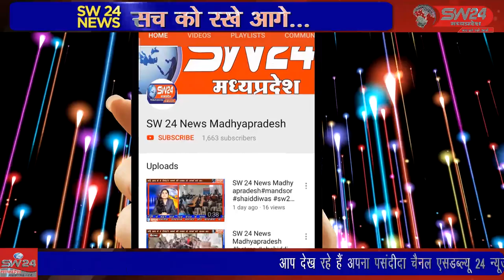SW 24 News Madhyapradesh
खरगोन में भी भीषण ठंड के चलते आम जन जीवन प्रभावित हो गया है। उत्तर भारत में चल रही शीत लहर से आमतौर पर गर्मी के लिये प्रसिद्ध निमाड अंचल के खरगोन जिले में कड़ाके की ठंड पढ़ रही है। तापमान 5 डिग्री से भी कम हो गया है। सुबह सुबह लोग घर से बहार नही निकल रहे है। खरगोन से जयंत गुप्ता की रिपोर्ट